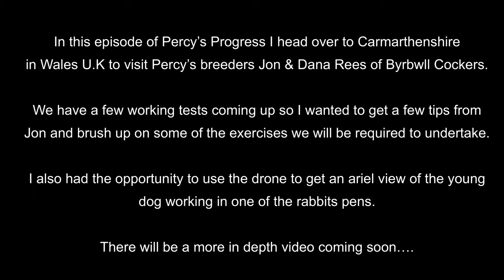Gundog Training - Percy’s Progress - “The Rabbit Pen” (Drone)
I recently visited Percy’s breeders Jon & Dana Rees of Byrbwll Cockers in Carmarthenshire, Wales, U.K. Jon and Dana have been involved in Cockers for over 30 years and have many awards in Field Trials so it was the perfect opportunity to get some advice and a few trips in readiness for some upcoming working tests.
There will be a more in-depth video coming later this week…..